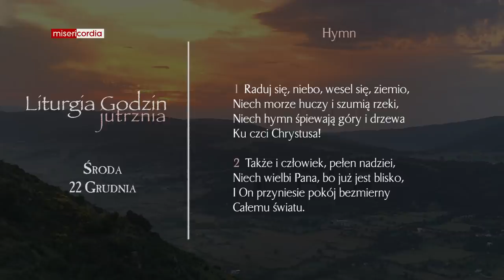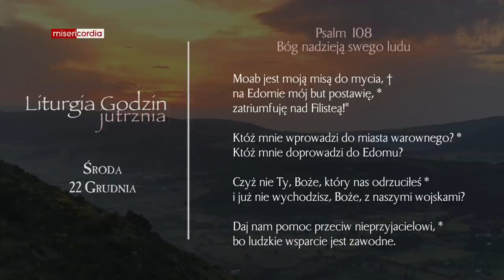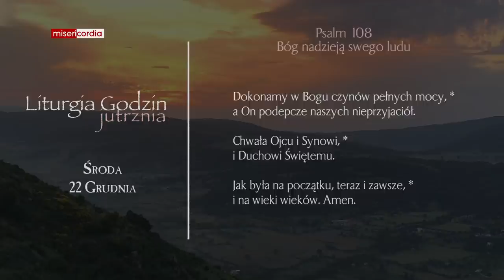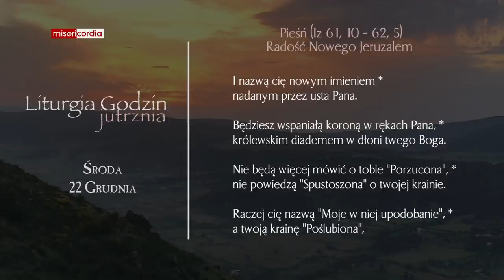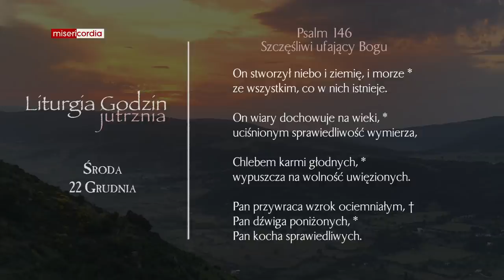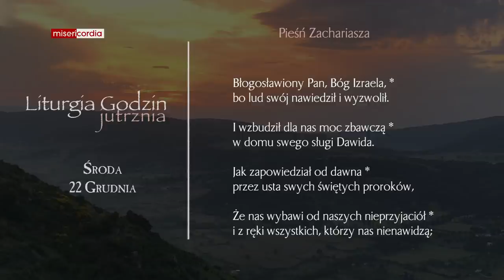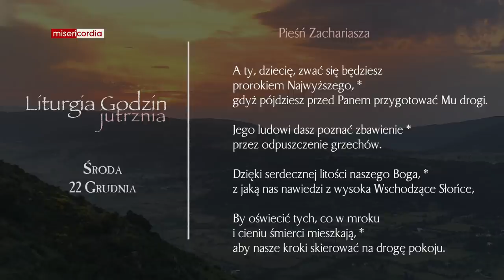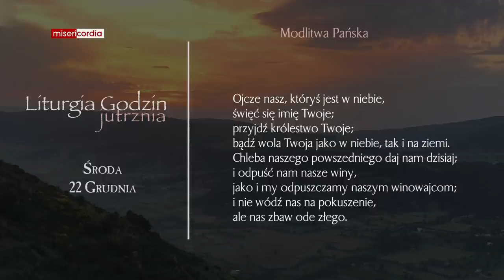Liturgia Godzin | Jutrznia | Środa, IV tyg. Adwentu